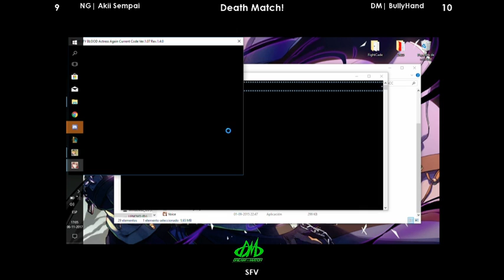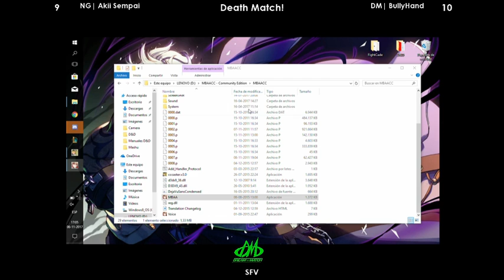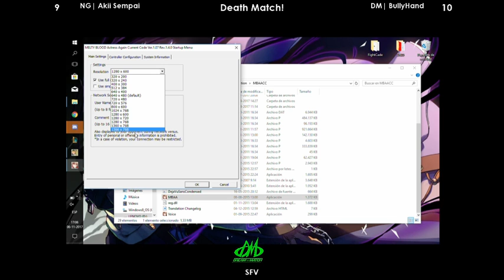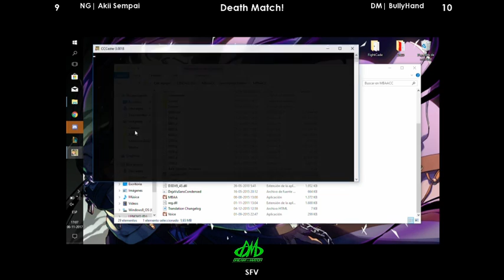SFV: Death Match! | NG|Akii Sempai vs DM|Bullyhand